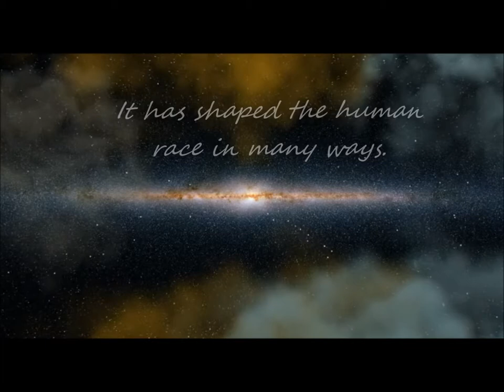Darwin's Children By Greg Bear | Book Trailer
This is a unofficial book trailer for Greg Bear's 2006 novel Darwin's Children.